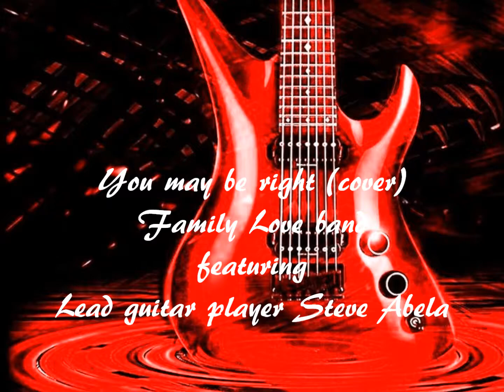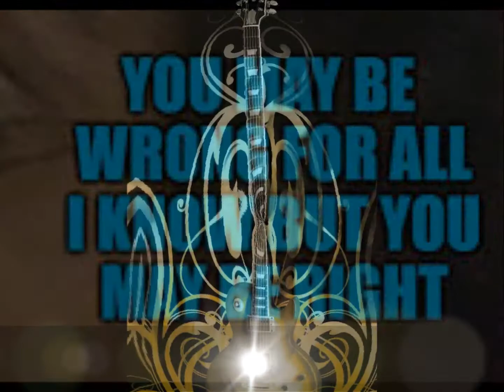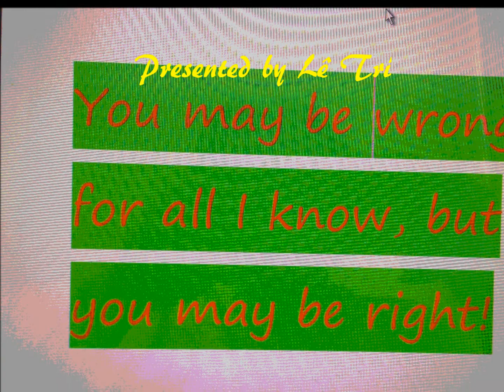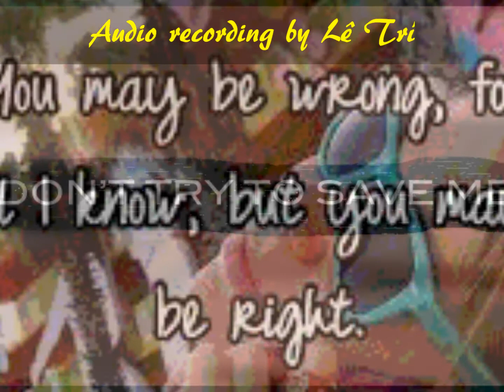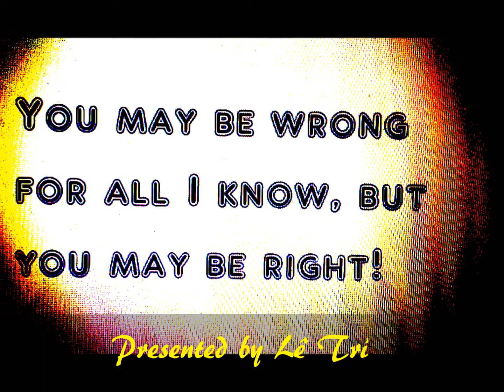You may be right (cover ) - Steve Abela and The Family Love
"You May Be Right" was  written and performed by Billy Joel from his album "Glass Houses". The song reached #7 on the US charts and #6 in Canada. I recorded this rock's hit back in 1980 during a concert in Monterrey featuring our lead guitarist Steve Abela and of course my band The Family Love. NOTE  This is a non-profit video made solely for the purpose of entertainment only..